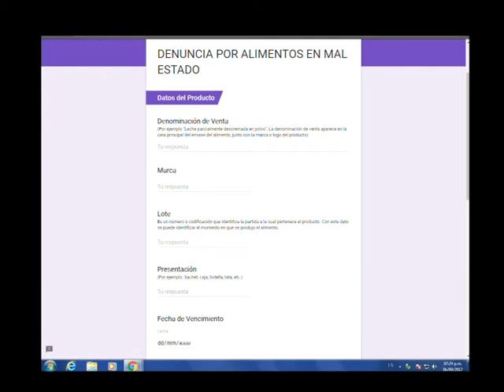clausura en panaderia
Bromatologia clausuro una panaderia - Septiembre 2017